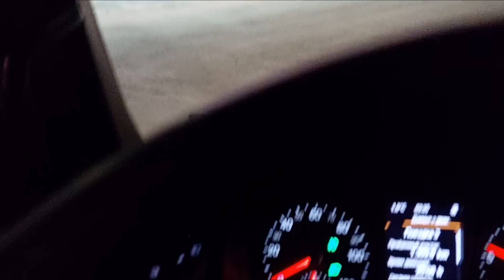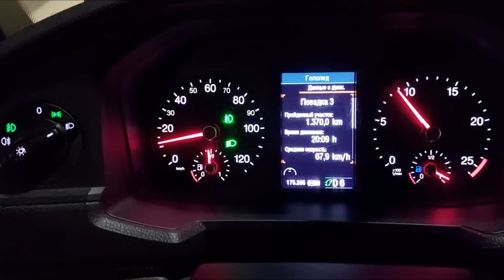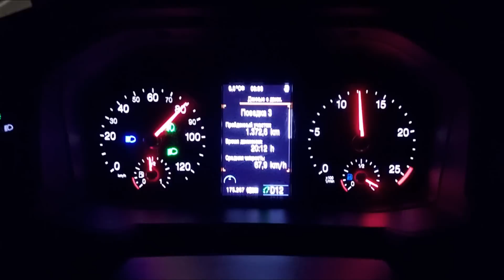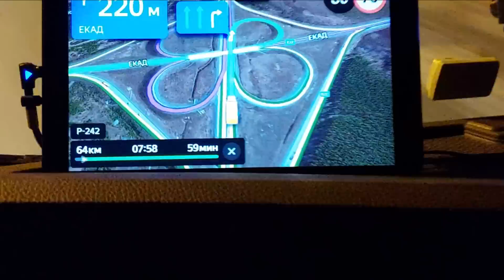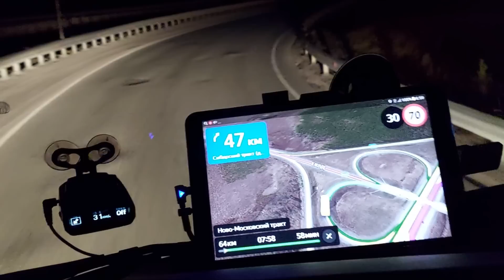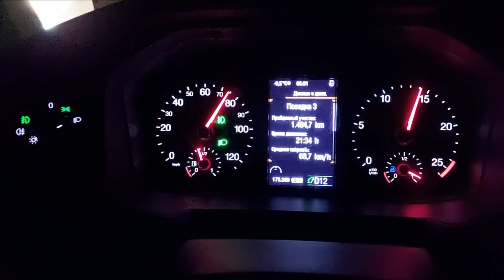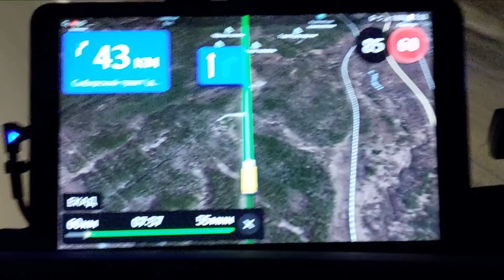ПРИЕХАЛ В ЕКАТЕРИНБУРГ НА ВЫГРУЗКУ